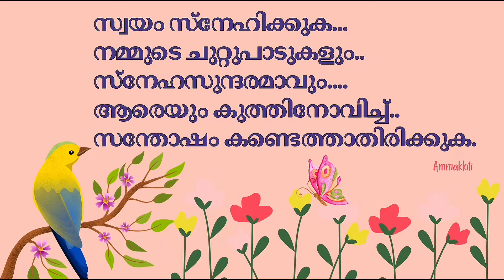നിങ്ങളൊക്കെ പണ്ടേ പരീക്ഷിച്ചതാ...എനിക്കറിയാം 🤩🥰positivevibes